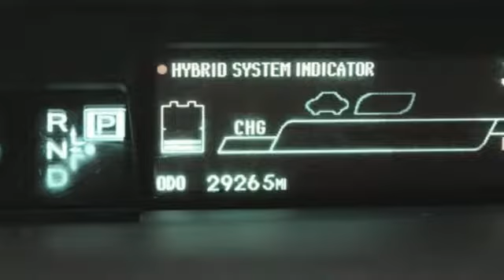Used 2015 Toyota Prius Spring TX, TX F1920515T - SOLD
Year: 2015
Make: Toyota
Model: Prius
Trim: Three
Engine: 4 Cyl. 1.8 L
Transmission: Variable
Mileage: 29695
Stock #: F1920515T
VIN: JTDKN3DU2F1920515

Address:
20400 Interstate 45 North